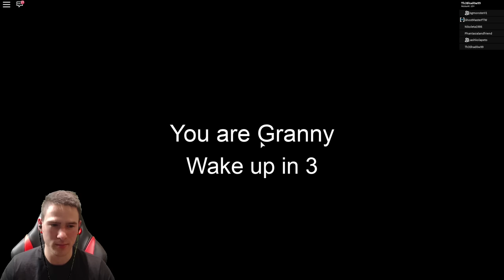Баба Се Заклещи